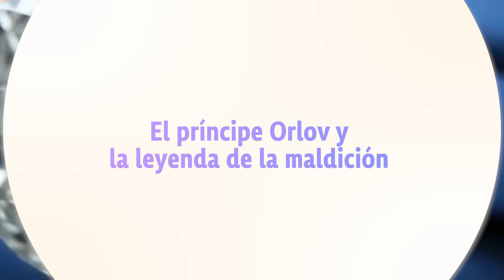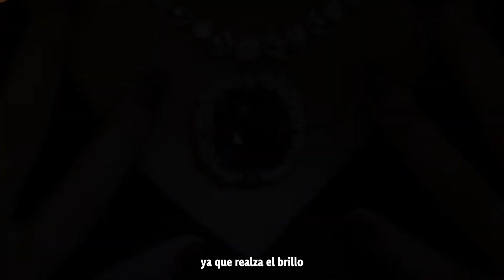¿Un Diamante Maldito? Descubre los Misterios Ocultos del Diamante Negro Orlov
¡Bienvenidos, queridos joyeros de YouTube! En este video, nos sumergimos en la fascinante y misteriosa historia del Diamante Negro Orlov, una de las gemas más enigmáticas y raras del mundo. También conocido como el "Ojo de Brahma", este diamante de 67.50 quilates ha sido el centro de leyendas de maldiciones, cambios de propietarios y asombrosos rediseños.

Descubre con nosotros los secretos que rodean a esta joya única: desde su origen en la India, su conexión con el dios hindú Brahma, hasta su paso por las manos de nobles rusos y su actual apariencia espectacular. Exploraremos su historia, los mitos, y cómo esta gema ha capturado la atención de joyeros, coleccionistas y gemólogos a lo largo del tiempo. También analizaremos la talla, las propiedades científicas que le otorgan su característico color negro, y su impacto en la cultura popular.

Si eres un amante de la joyería, este es un video que no te puedes perder. Déjanos saber en los comentarios qué joya te gustaría que exploremos a continuación.

00:15 El diamante negro de Orlov
01:00 El origen del diamante negro de Orlov
01:52 El príncipe Orlov y la leyenda de la maldición
02:48 La revisión y recorte del diamante negro de Orlov
03:48 El diamante negro en la cultura popular
04:14 La ciencia detrás del diamante Negro Orlov
04:48 El diamante negro Orlov en exposición
05:12 La importancia cultural del diamante Negro Orlov
05:41 El futuro del Diamante Negro
06:02 Conclusión del Diamante Negro Orlov